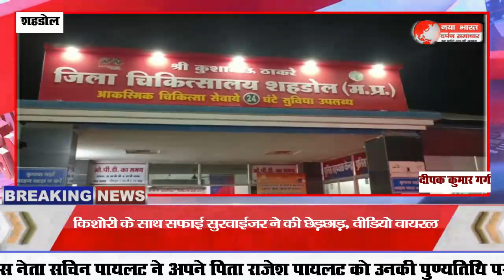किशोरी के साथ सफाई सुरवाईजर ने की छेड़छाड़, वीडियो वायरल